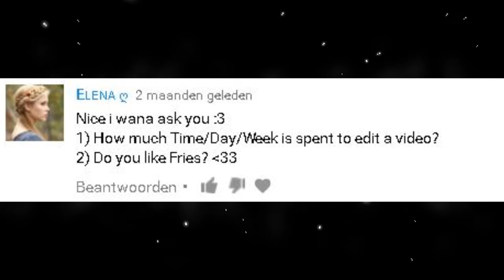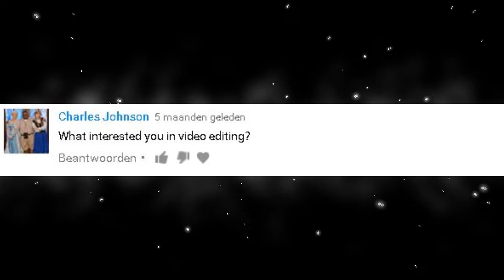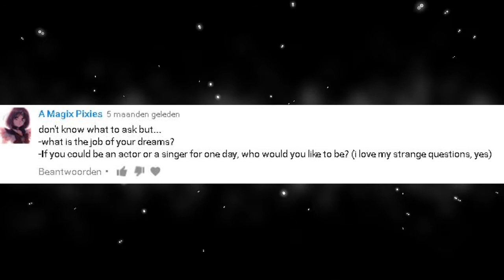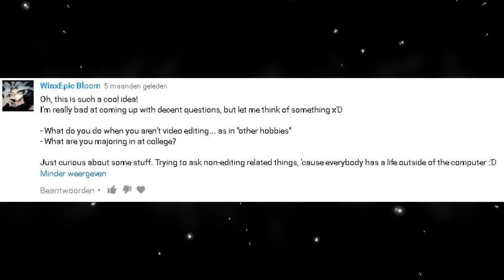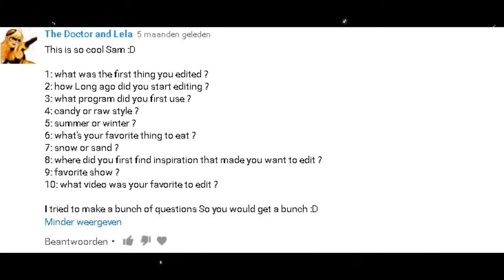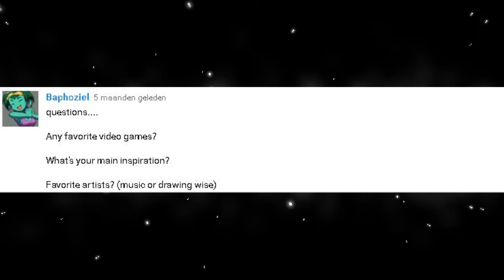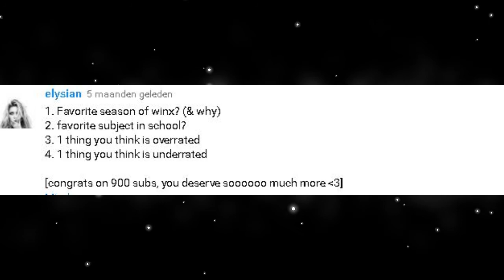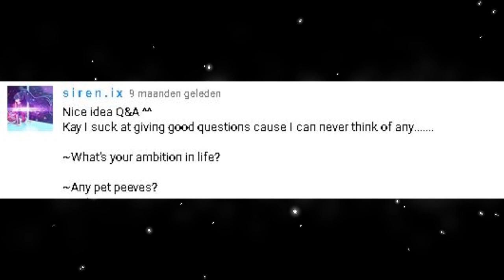ANSWERING YOUR QUESTIONS || Q&A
The first Q&A on this channel, I was pretty stressed recording this so I made some mistakes cause of it so please go easy on me.

This is the first time recording something like this, so I tried my best, I'm not a professional and I have really bad social skills

I don't really talk much to people that aren't close to me and surely not with a mic

Also english isn't my native language so I don't have an english accent, I'm dutch so I'm sorry for mispronouncing words  and falling over my sentences sometimes

also I say alot of "uh" I know, I can't help it I do that when I'm stressed so sorry

I hope you can understand me and my answers :) And please be respectful towards me and others in the comments